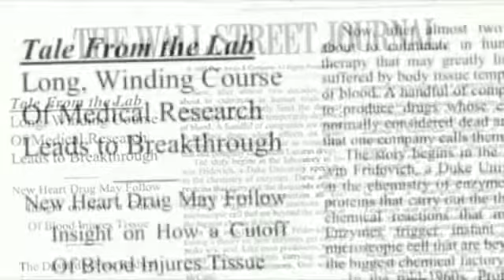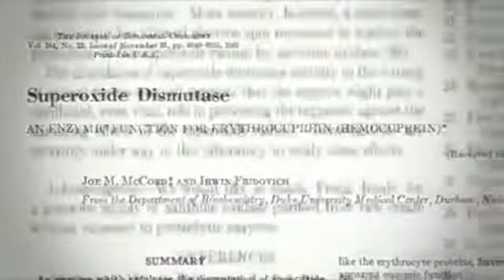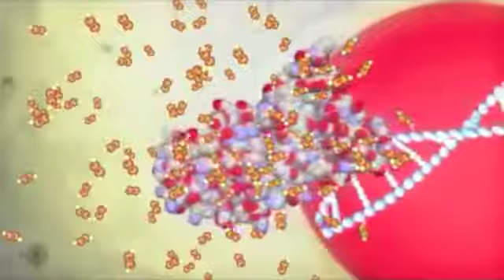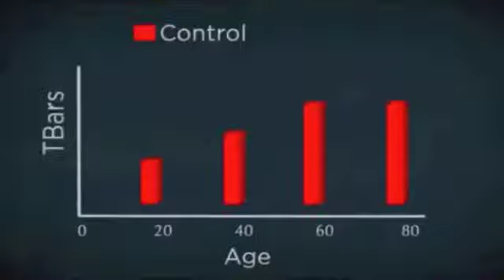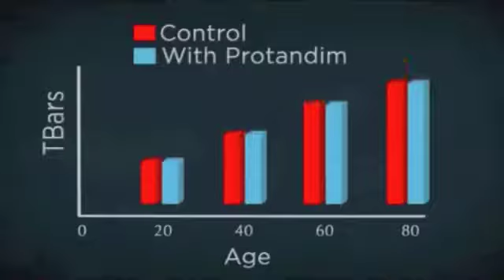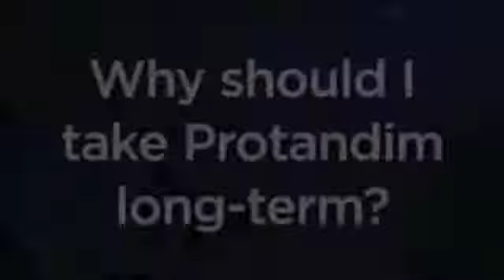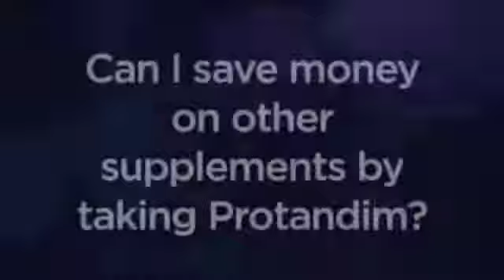UpDate on Protandim after ABC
Follup Report on ABC After the Primetime Investigation Aired